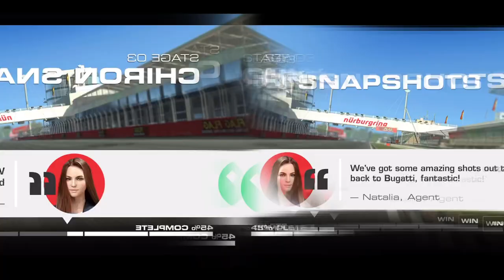Club Day Divo - Stage 3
Timestamp links:
Race 1 0:00
Race 2 0:59
Race 3 4:28
Race 4 7:22

Complete storyline and races. My settings were: all assists off, tilt B controls and sensitivity 2.